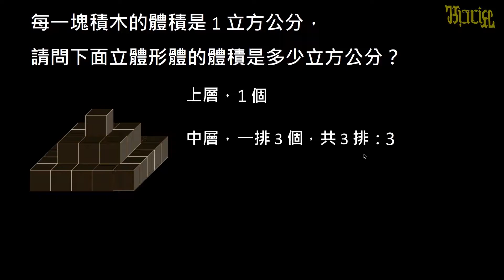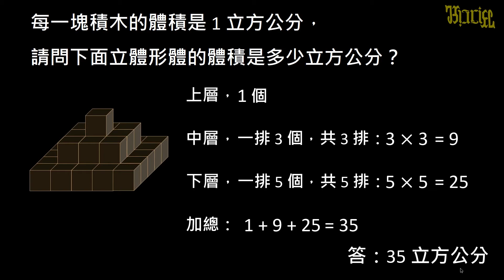認識體積 08複合形體的體積2